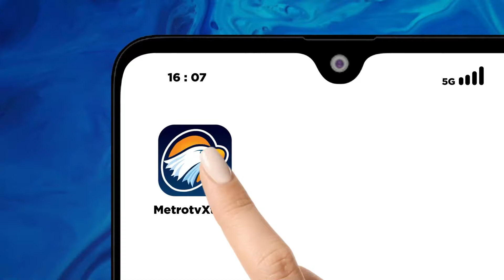[FULL] Jakarta Jadi Kota dengan Udara Terburuk di Dunia, Apa Solusinya?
MetroTV, Dalam debat perdana Pilkada Jakarta 2024, dengan Sub tema Tata Kelola Pemerintah, di 2023 Kualitas udara di Jakarta masuk dalam kategori terburuk di dunia, Simak jawaban dari para calon Wakil Gubernur Jakarta 2024.